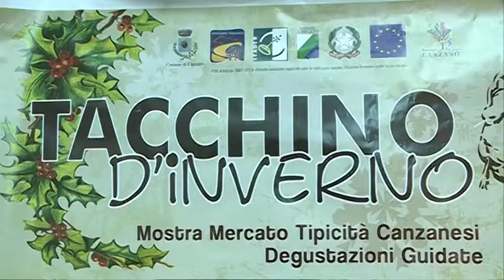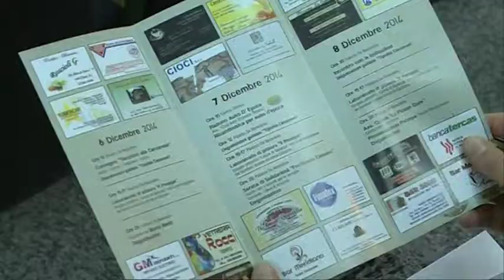Canzano, BIM presenta "Tacchino d'inverno"